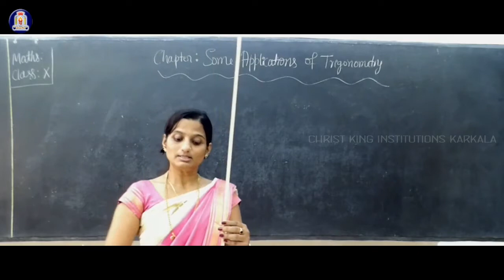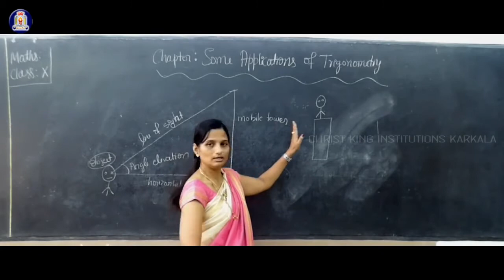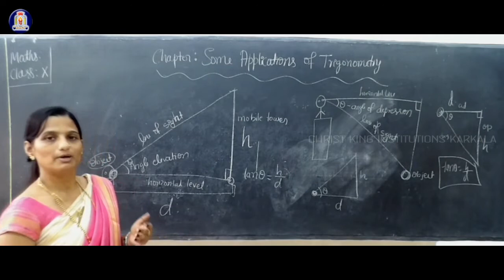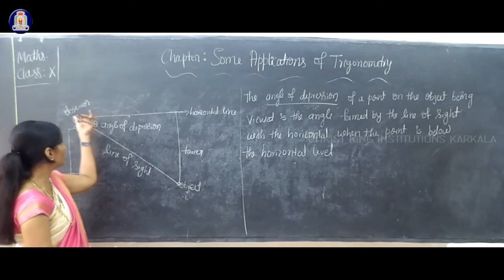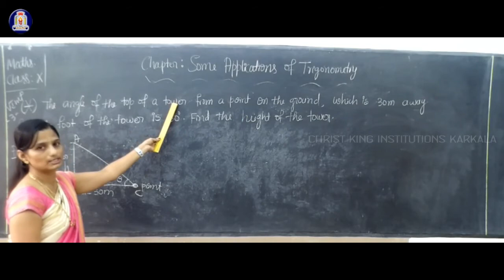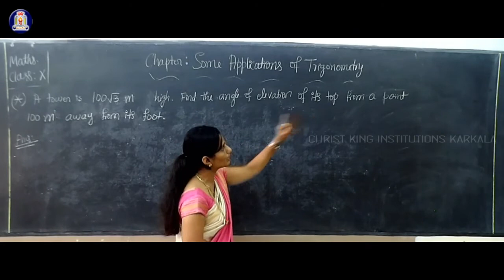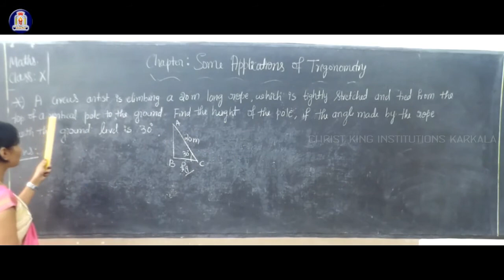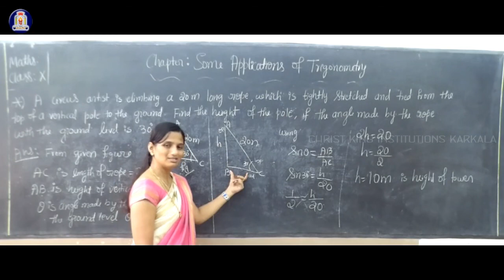28 11 2020 SSLC Maths